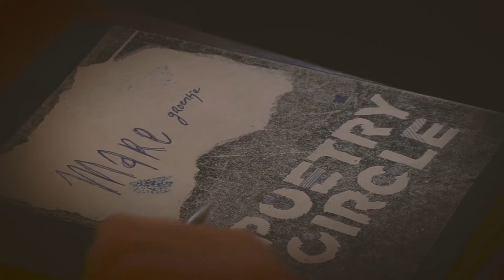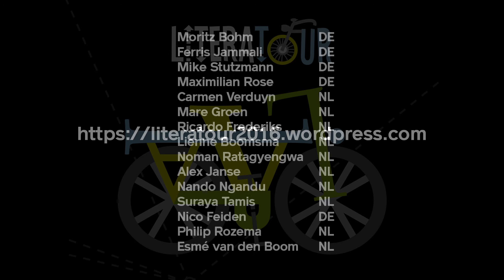LiteraTour Event Maastricht 2016 || Workshops Kind mijn Kind (Short version)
LiteraTour is een unieke ervaring, die jongeren van drie verschillende nationaliteiten op artistieke en sportieve wijze samenbrengt. De deelnemers leren elkaars taal, culturele gewoonten, poëzie & literatuur kennen. Ook zullen ze op intensieve wijze samen fietsen, fysieke en emotionele obstakels overkomen, samen schrijven, creëren en uitvoeren.

Voorafgaand aan de fietstocht in juli heeft er tijdens het Hemelvaartweekend van 5 t/m 8 mei in Maastricht een voorbereidende LiteraTour event plaatsgevonden, georganiseerd door Tout Maastricht. Creatieve input werd onder andere gevormd door de indrukwekkende expositie Kind, mijn Kind in Gebouw M van de Tapijnkazerne. De bijzondere resultaten van de deelnemers zijn nog de gehele maand mei in gebouw M te bewonderen!

Het filmpje is gemaakt door Edward van Kempen van Spinningwheels.